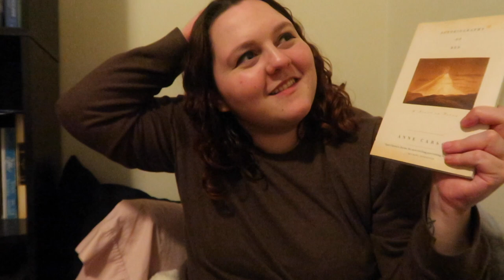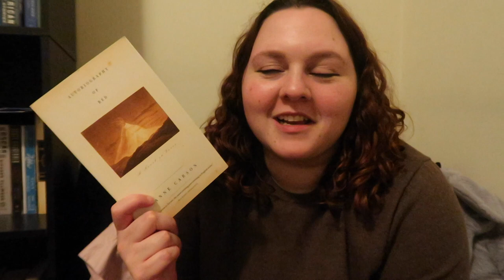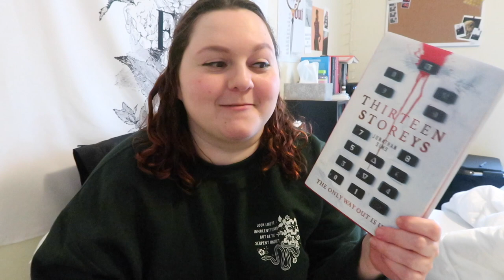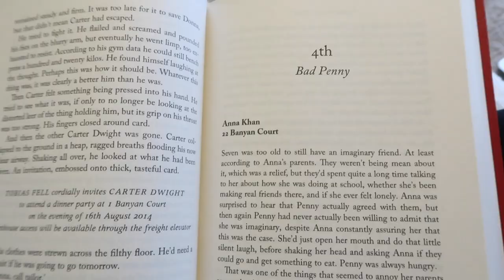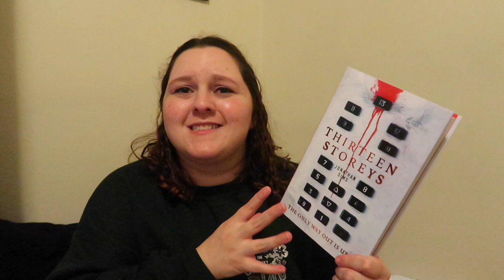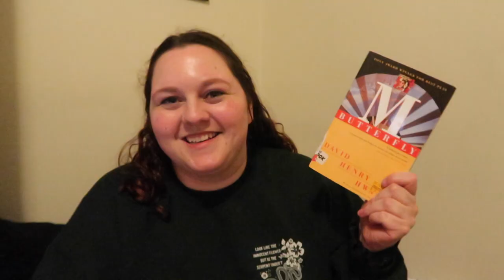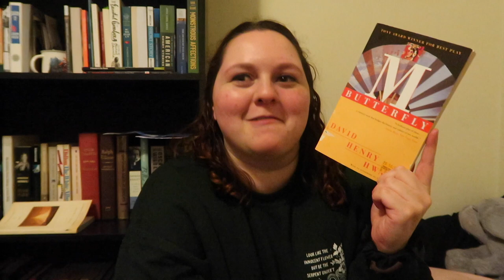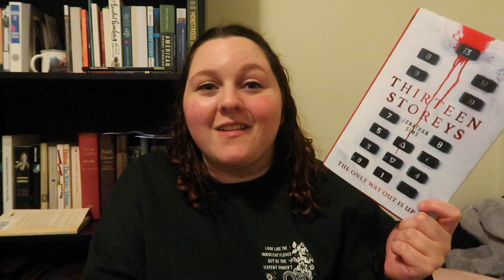24-hour reading vlog! horror, romance, and more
a great starting point for educating yourself and helping those who need it:

goodreads: revelreads